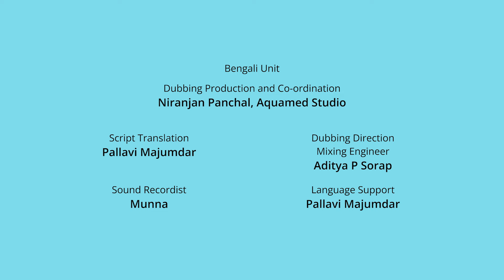Schooley Jawa | স্কুলে যাওয়া | Amazing Cartoon For Nursery Kids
It's Sunday! A fun day! Piku N Tuki are back!